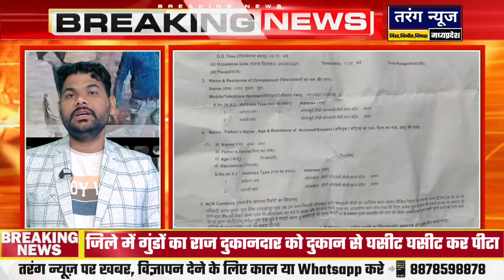सीधी_गुंडो ने व्यापारी के दुकान में घुसकर घसीटते हुए निकालकर बाहर दौड़ा-दौड़ा... वीडियो हुआ वायरल